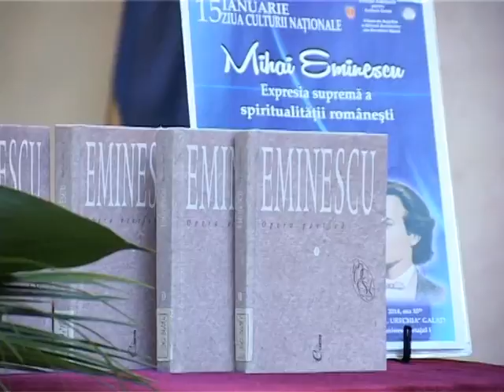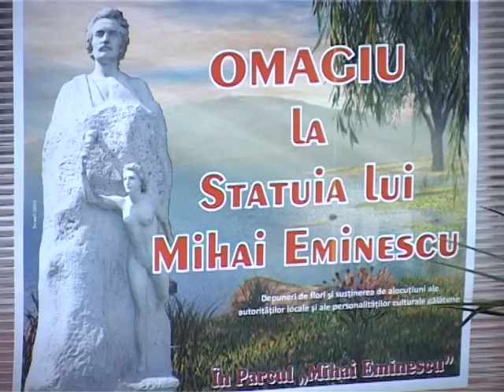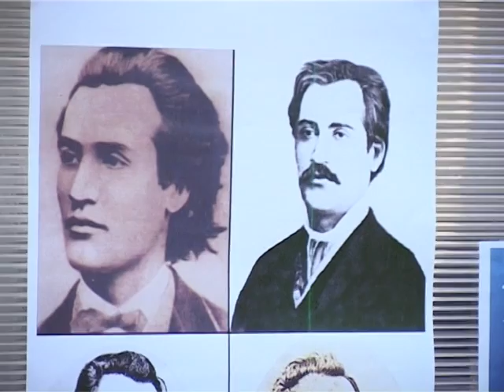Ştire Etv - Eminescu, poetul nepereche ! | 15.01.2014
Miercuri, pe 15 ianuarie s-au împlinit 164 de ani de la naşterea Luceafărului poeziei româneşti, Mihai Eminescu. Cea mai veche statuie a poetului, amplasată în parcul ce îi poartă numele, a reunit ca în fiecare an sute gălăţeni şi reprezentanţi ai autorităţilor locale, prezenţi pentru a aduce un pios omagiu celui mai mare poet român.